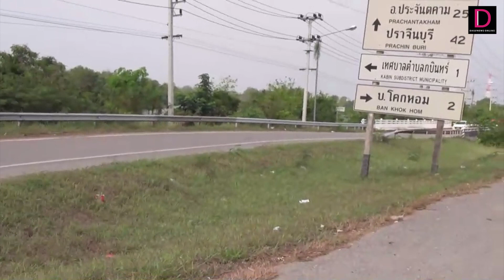ไล่ล่า! คนร้ายขโมยบิ๊กไบค์ ขับเก๋งแหกด่านตรวจจนท.ยิงสกัดจับได้ยกแก๊ง | HOTSHOT เดลินิวส์ 16/02/65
ปราจีนบุรี ตำรวจไล่ล่าคนร้ายขโมยบิ๊กไบค์ แหกด่านด่านตรวจยิงสกัดยางหน้า ชนยับ ชาวบ้านหนีตายระทึก รวบได้ยกแก๊ง ตรวจสอบภายในรถพบอุปกรณ์โจรกรรมเพียบ